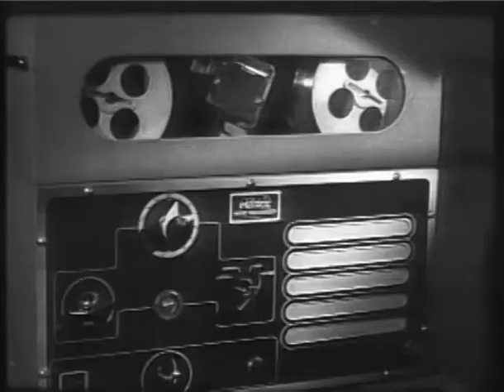The Amazing Mr X